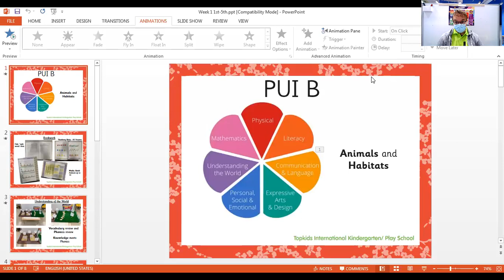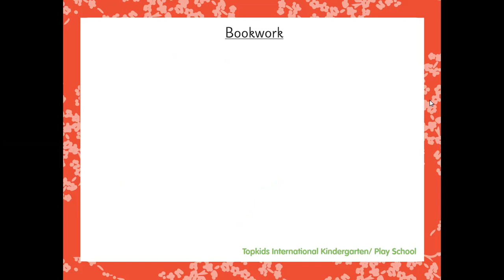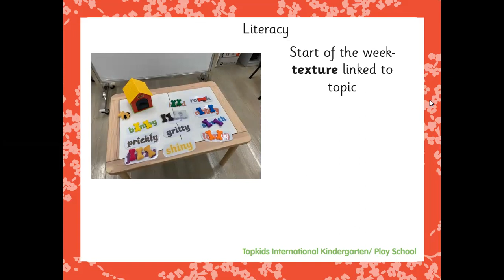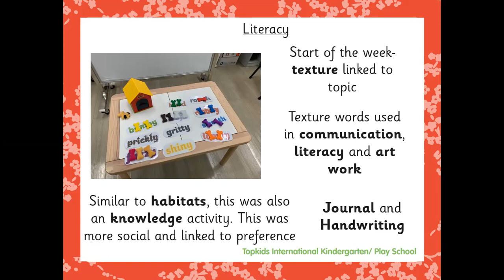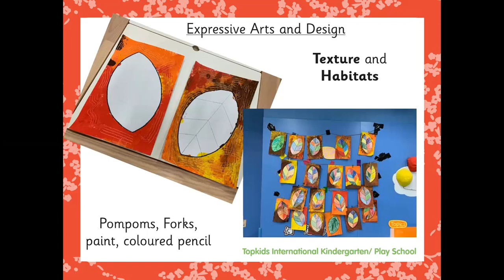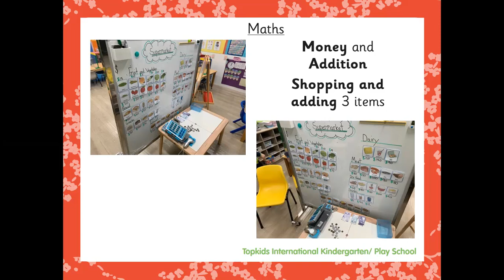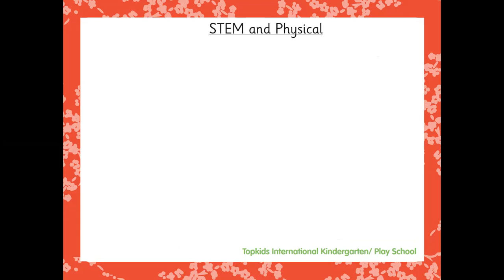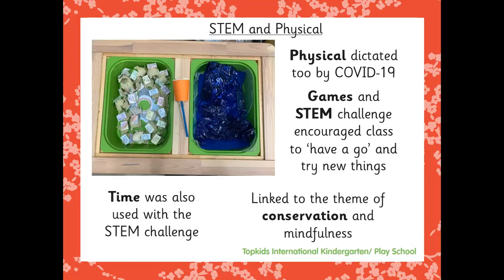Week 1- Friday 5th March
Animals. A discussion in regards to the completion of the final week of animals and habitats.